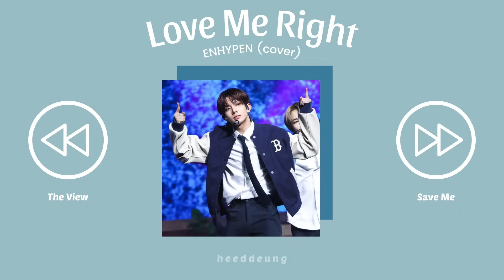b t s • t x t • e n h y p e n • s t r a y k i d s ~ chill playlist